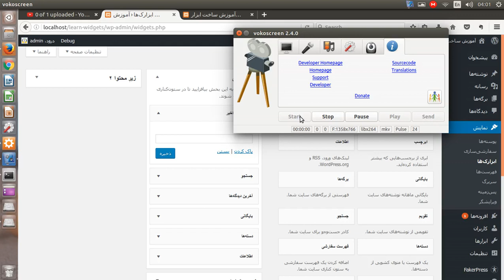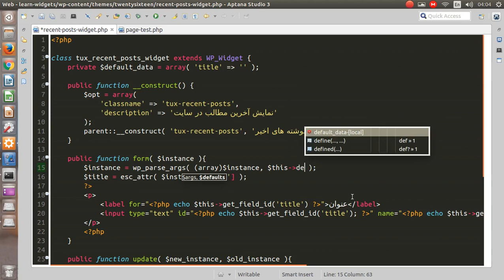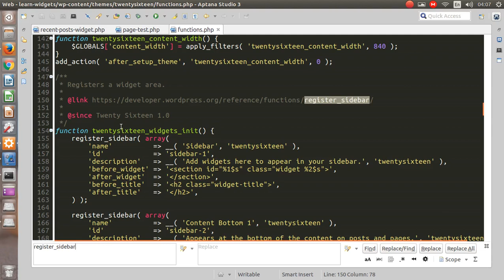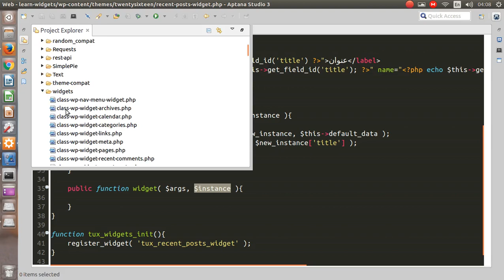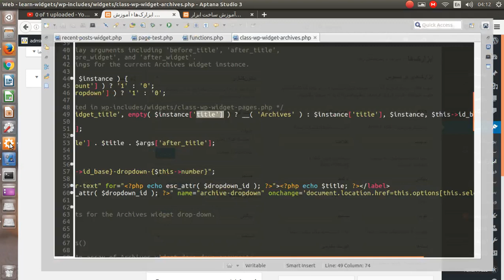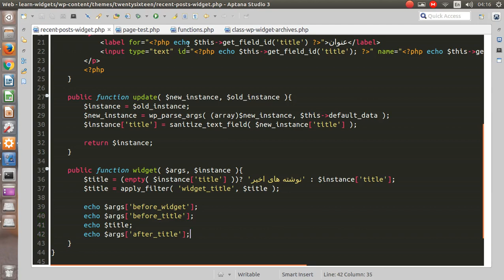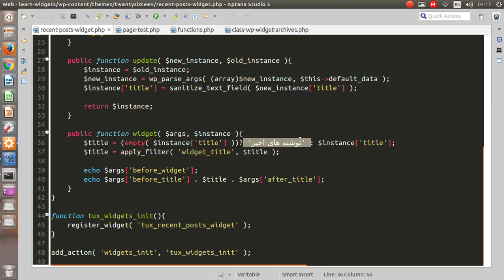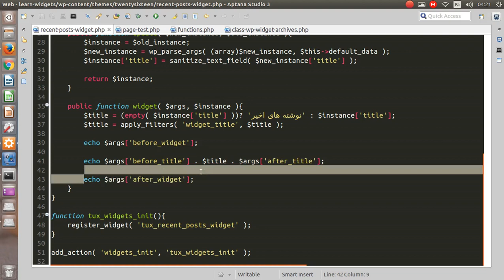آموزش برنامه نویسی وردپرس - ساخت ابزارک ( ویجت ) جلسه چهارم